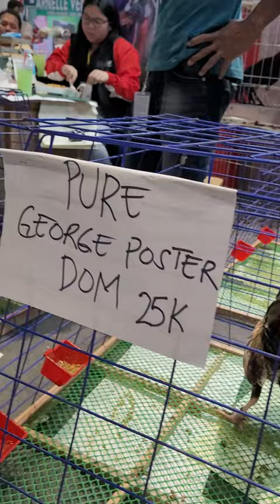Poultry Expo George Foster Dom | Randy Hebron | WGE 2023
The 2023 WGE is the largest gathering of chicken breeders, suppliers & enthusiasts in the world, featuring the best that the industry has to offer. Featuring over 8,000 square meters of exhibit space at the World Trade Center Philippines held on January 20-22, 2023. With thousands of visitors in three activity-packed days filled with raffle draws, free seminars & more. All chickens in this video are for Breeding Purposes only.